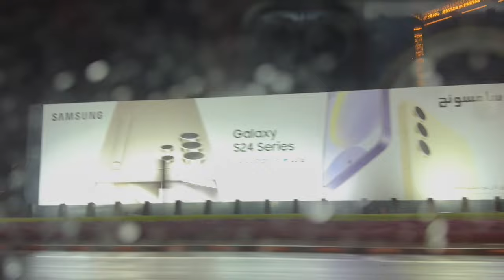বাংলাদেশ থেকে মেয়ের কান্নাভেজা বিদায় আর বিদায় বেলায় এয়ারপোর্ট এ ঝামেলা । Goodbye Bangladesh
এবার ফেরার সময়। বাংলাদেশ থেকে দুবাই হয়ে আমেরিকা যাত্রা শুরু । আমাদের মেয়ে অনেক কান্না করছে। তাই কান্নাভেজা বিদায় নিয়ে আমরা যাচ্ছি ফিরে। শেষে আবার এই বিদায় বেলায় হয়ে গেল এয়ারপোর্ট এ ঝামেলা। We are saying Goodbye to Bangladesh but will be back again.

Thanks,
Stay With Shipon & Kari